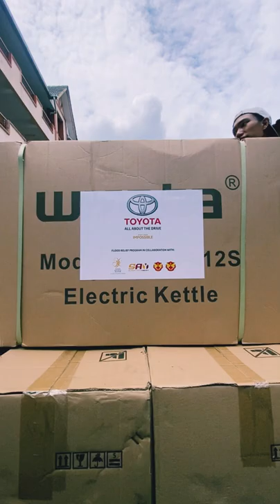Post-Flood Relief Mission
19th January 2022- D.Y.T.M Raja Muda Selangor Tengku Amir Shah joined the Post-Flood Relief Mission near Sungai Lui in Hulu Langat, Selangor.

This mission is a collaboration between Toyota Malaysia and the Yayasan Raja Muda Selangor (YRMS), Selangor Youth Community (SAY), Football Association of Selangor (FAS) and supported together by Selangor FC staff members, players and officials.

Tuanku witnessed firsthand the aftermath of the catastrophic floods in the area, and was pleased in assisting and handing over donations to the flood victims.

Selangor FC would like to thank Toyota Malaysia and everyone involved for all their help in making sure this effort was run smoothly.